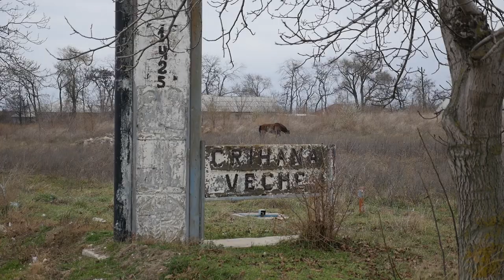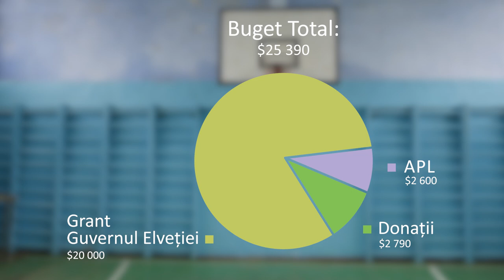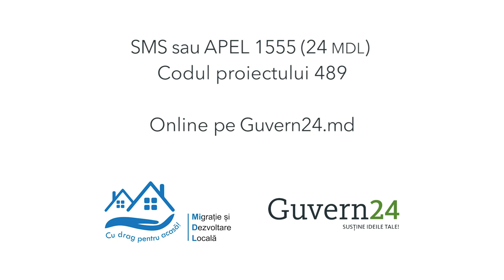Renovarea sălii de sport în Crihana